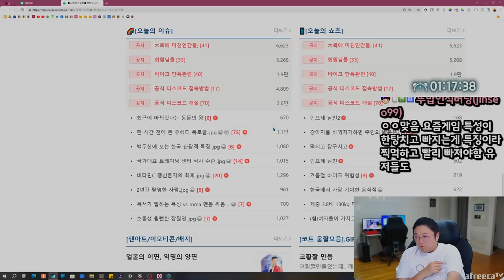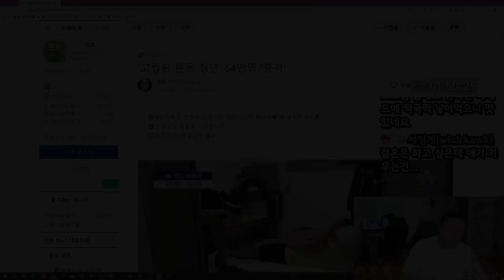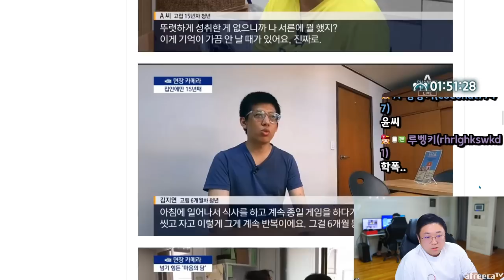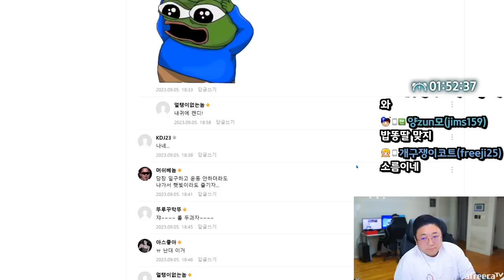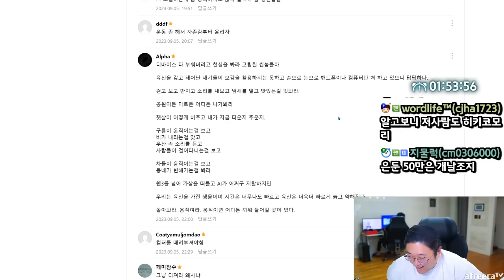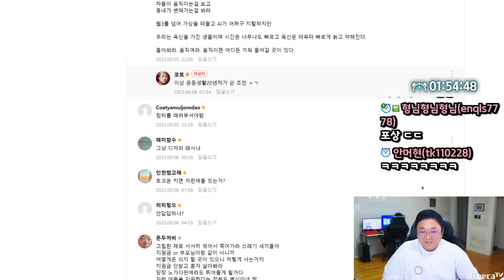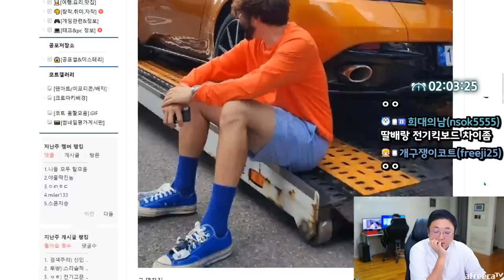'고립된 은둔 청년' 54만명 '충격' (23.09.07-2)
[음원출처]